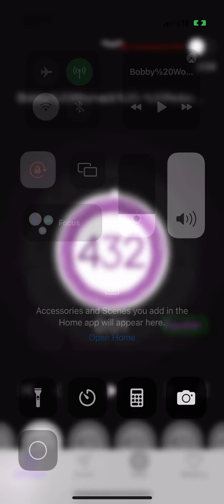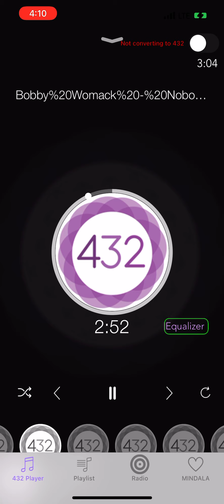Bobby Womack - Nobody Wants You When You’re Down And Out (639hz)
*I AM NOT GETTING PAID FOR THIS VIDEO*

Comment what song you want converted below👇👇

Love family❤️🙏🏿